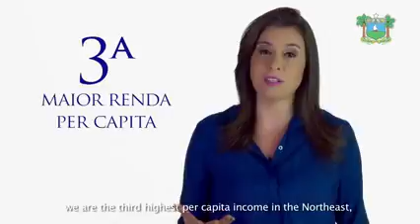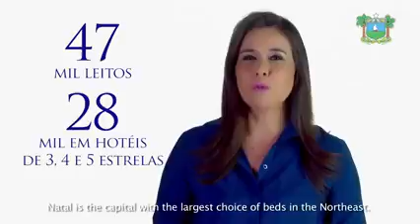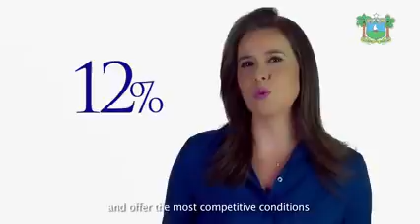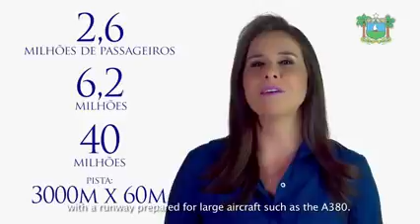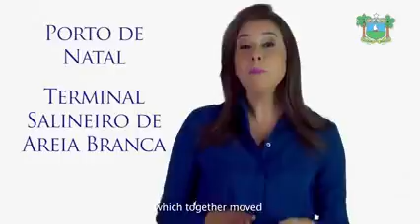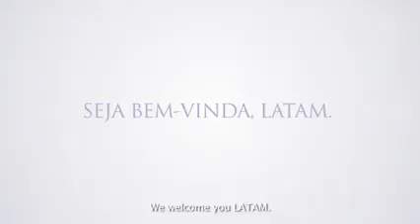HUB em Natal/RN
Vídeo do Governo do RN sobre a candidatura do mesmo para o Hub da LATAM.
Todos os créditos do vídeo são para Jener Tinoco e sua competente equipe.